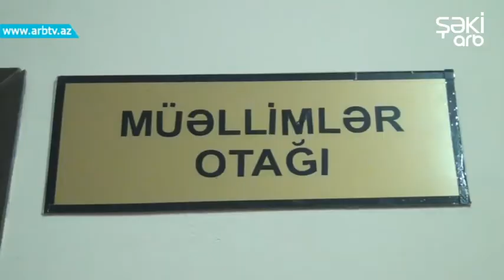Qaranliq dunyasinda ishiqli sabahlar yetishdiren muellim